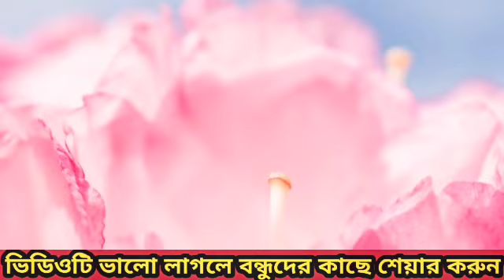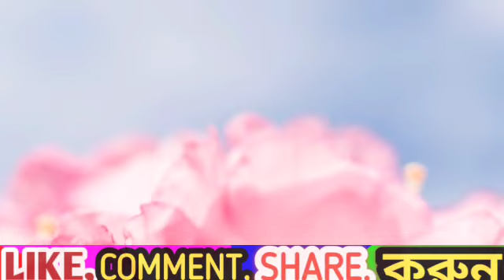অভিনেত্রী সানা খান।ইসলাম গ্রহণ করে বিয়ে করলেন এক মুফতির সাথে।Sana Khanl Ms Bangla Waz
অভিনেত্রী সানা খান।বিয়ে করলেন এক মুফতির সাথে।